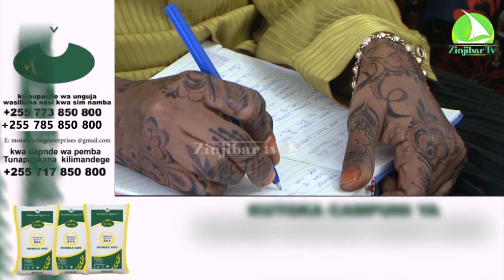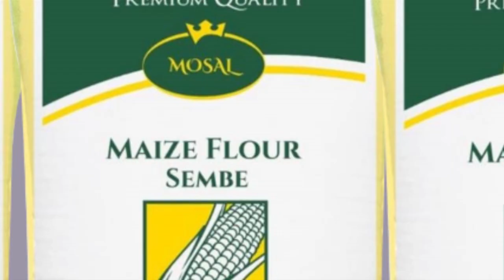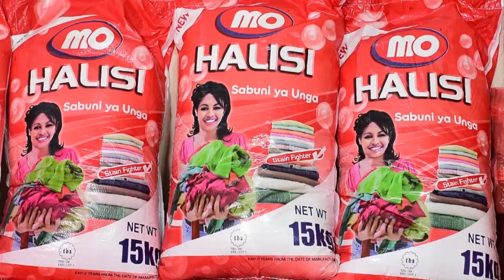RAIS MWINYI AKUTANA NA KAMISAA WA SENSA IKULU ZANZIBAR